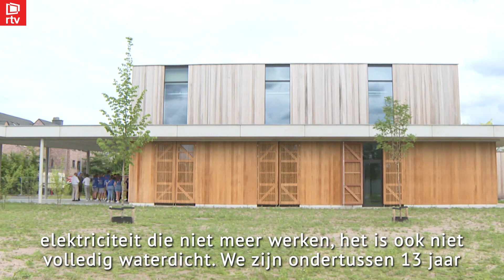Stad Hoogstraten opent nieuw jeugdcomplex aan Den Dijk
De stad Hoogstraten heeft vandaag het vernieuwe stadspark en jeugdcomplex Den Dijk voor. Den Dijk, dat tegenover basis- en middelbare school Spijker ligt, heeft nu een groene speeltuin voor de Hoogstraatse kinderen. Ook staat er een nieuw gebouw dat de nieuwe thuishaven wordt van jeugdbewegingen KLJ, KSA en de Plussers. Zij moesten dringend weg uit het oude jeugdlokalen, want die waren helemaal versleten.